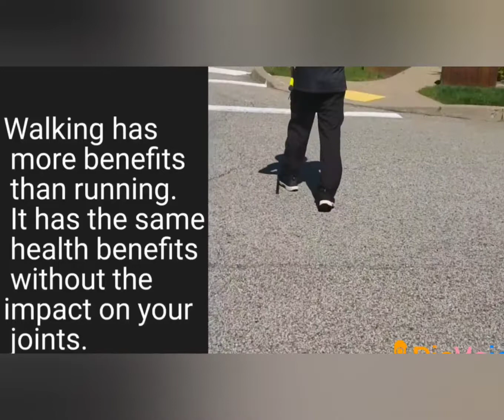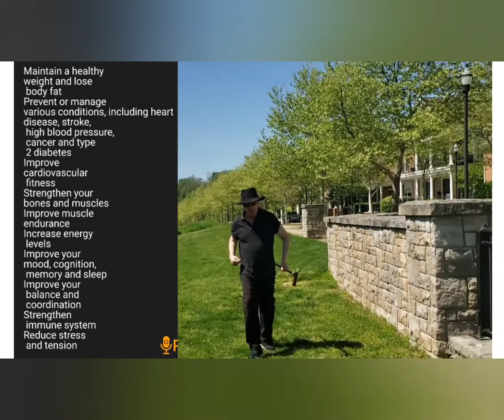69 Year Old Stroke Survivor Shares When He Walks 40 Minutes a Day. Richard Walters,author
69 Year Old Stroke Survivor Shares What He Feels Like When He Walks 40 Minutes a Day. Well+Good.